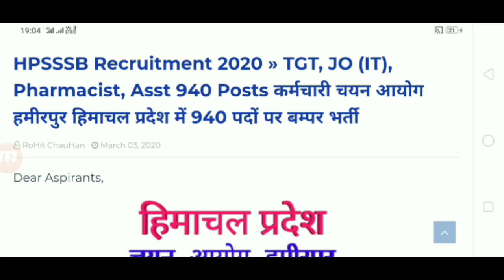HPSSSB हमीरपुर ने 940 पदों को भरने की अंतिम तिथि को आगे बढाया||HP Govt Jobs 2020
अपने फ़ोन से फ्री में पैसा कमाने के लिए Helo एप्पलीकेशन को डाउनलोड करे👇👇

iph Recruitment 2020 hp
HP budget 2020